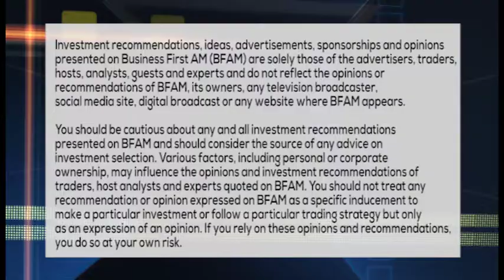GENDER EQUALITY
RINGING FOR GENDER EQUALITY